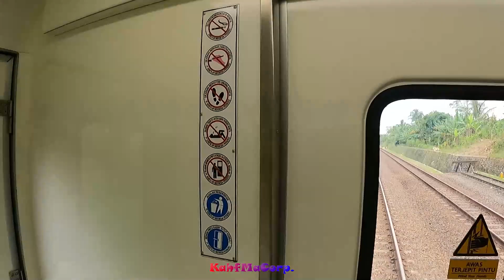Gerbong Kereta Paling Belakang - Rear Train Car | Shallallahu ala Muhammad | Relaxing Music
Sahabat KahfMaCorp.

Sebuah kesempatan langka, mendapat duduk di gerbong paling belakang kereta api. Tentu tak Saya sia-siakan kesempatan ini untuk merekam pemandangan yang sangat indah.

Alam dan rel, menyatu. Semua nampak tenang. Ditambah lagi, Saya sisipkan backsound video dengan Balada Sholawat yang menambah ketenangan hati dan jiwa.

So, nikmati yaah. 🙏🏻

Singer       : Lutfi Noindrei Feat. Sonny
Studio       : @Japin_poh & Lutfi Noindrei
Video        :  KahfMaCoro
Produksi   : KahfMaCorp. 2020

Terus dukung channel YouTube KahfMaCorp dengan cara menonton tanpa skip iklannya ya supaya kita bisa terus produksi konten-konten yang bermanfaat juga menghibur tentunya.

Salam,

Kahfmacorp.

Yuuk, Silaturahmi dengan memfolow Instagram kami :

KahfMaCorp.